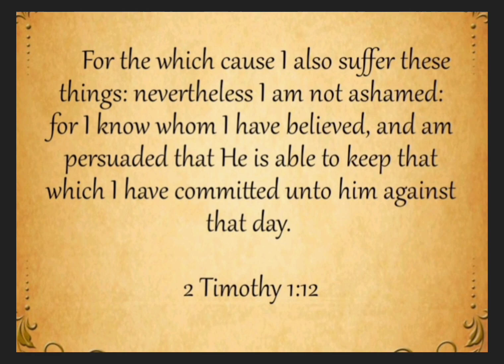இன்றையவசனம் | [ 21 : 07 : 2023 ] | TODAYBIBLEVERSE | தமிழ் &